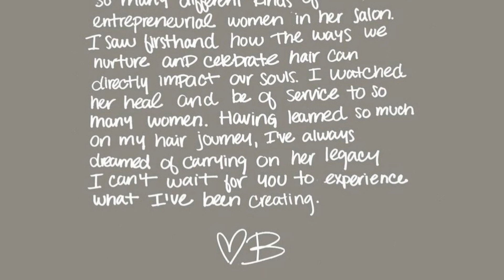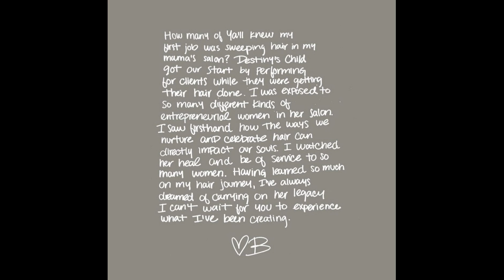What did Beyonce do for her 1st Job? What She's Been Creating to do with Hair and Renaissance Tour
Beyonce shares that she's been creating something and shares what her first job was